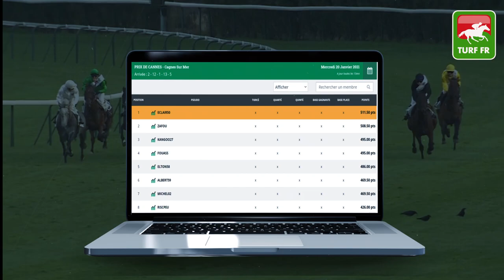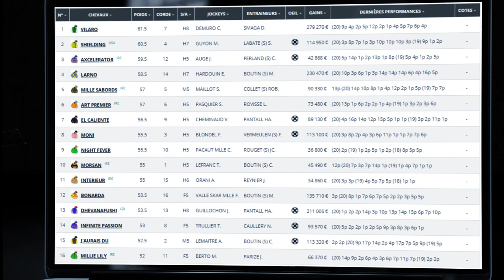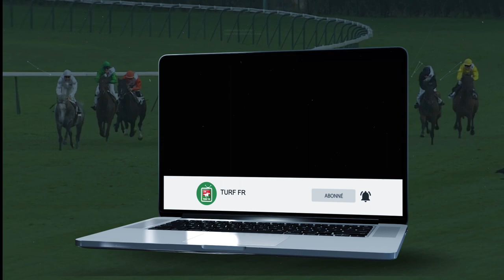Minute Quinté TURF FR : Pronostics Quinté du jour PMU - Vendredi 22/01/21 - Cagnes sur Mer 🏇 #227183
🥇 Retrouvez le pronostic exclusif de notre expert Turf Lucius Simenon pour le R1C5 - PRIX CHARLES GASTAUD le Vendredi 22 Janvier 2021 à l'hippodrome de Cagnes sur mer en France !